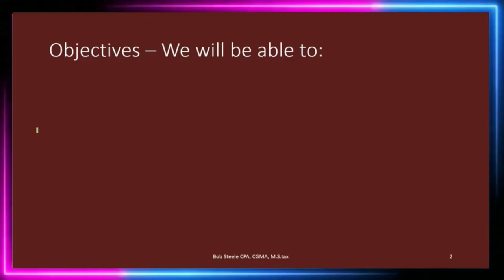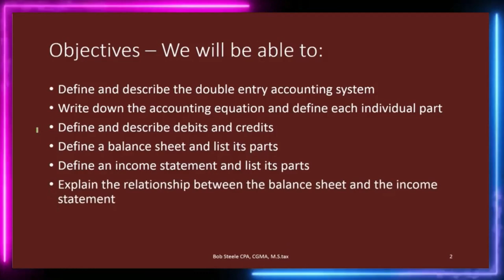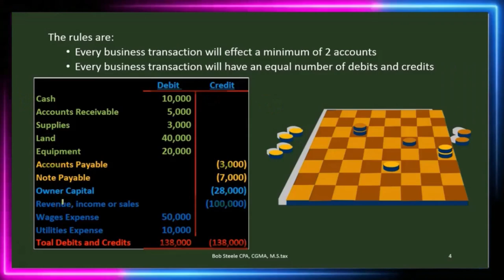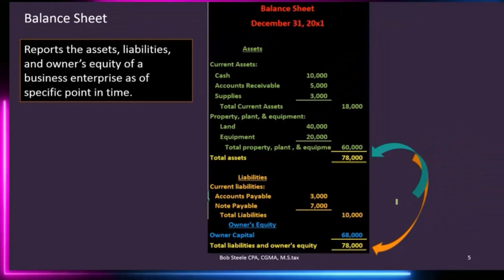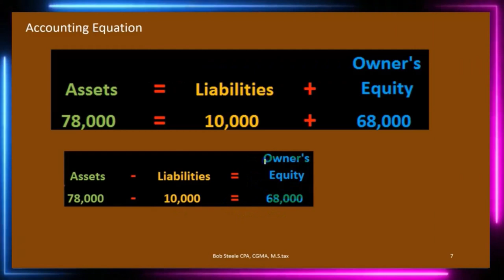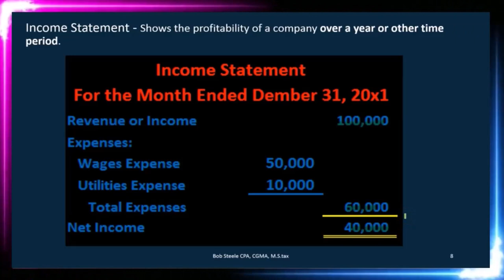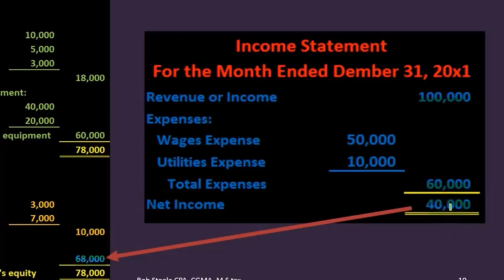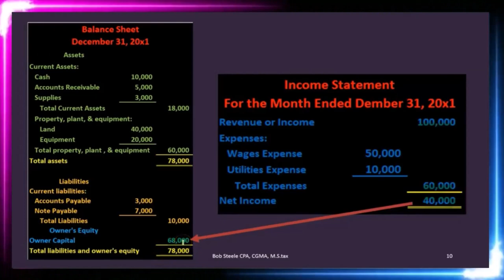Bloques de construcción de contabilidad 10 100.90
Bloques de construcción de contabilidad
Ajuste de asientos de diario